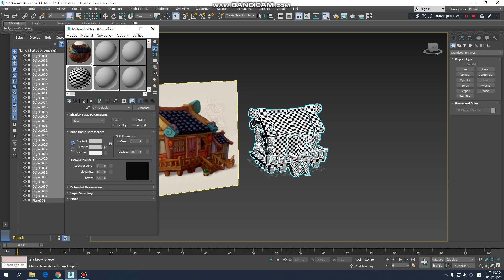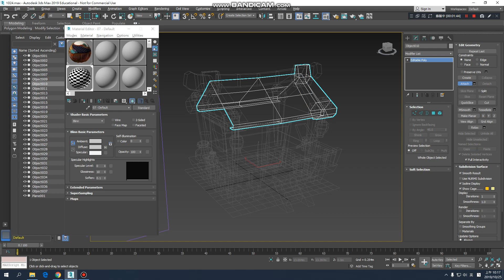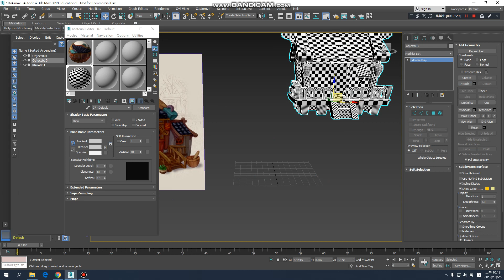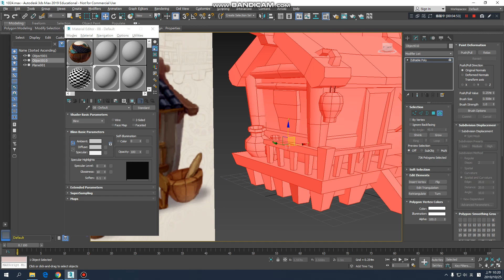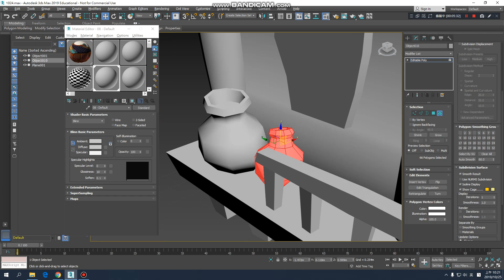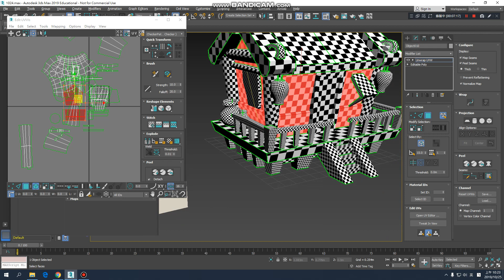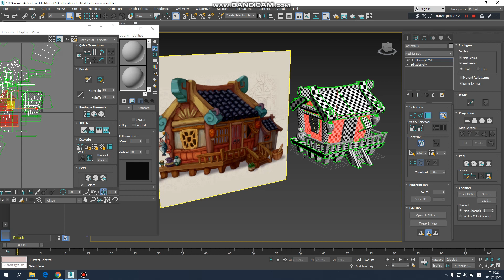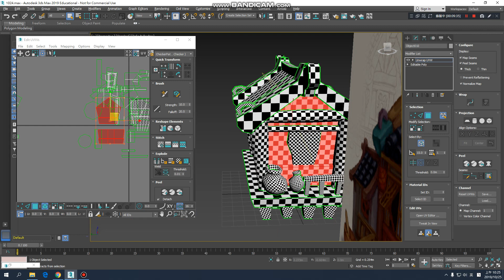吳建錩bandicam 2019 10 25 10 15 48 606